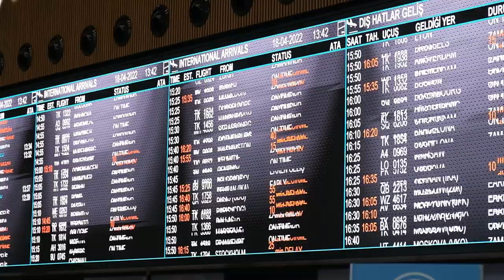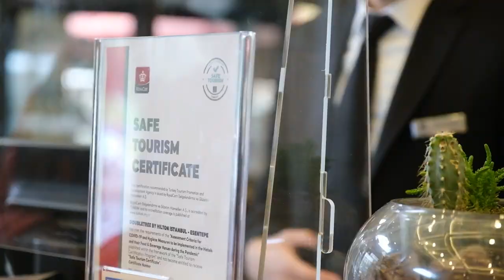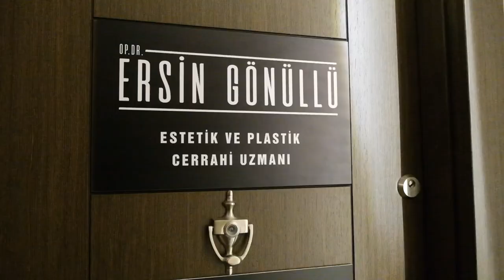Liposuction And Safe BBL Journey l Plastic Surgery l Turkey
Let's follow the candid and informative journey of our dear patient Charity, who applied to us for 360 Aggressive Liposuction and SAFE BBL.  We would like to thank her so much for telling her experience to us, down to the smallest details, very sincerely 💐

This channel is for you if you ask the following questions:
What is a Safe BBL?
Are Tummy Tuck Dangerous?
What is the Liposuction Techniques?
 What is the Vaser High Definition Liposuction?
What is a Mommy Makeover? What is a Full Tummy Tuck?
What Should Patients Pay Attention to Aesthetic Surgery?
Who Is a Suitable Candidate For Liposuction?
 How Much Fat Can Be Taken With Liposuction?
 Does Liposuction Leave Any Scar?
 Liposuction Should Be Applied Before or After Pregnancy?
 How Should the Care Be After Liposuction?
Do My Abdominal Muscles Appear With Liposuction?
Does Breast Implant Surgery Prevent Breastfeeding?
Who Is A Suitable Candidate For Breast Implant Surgery?
 Is It Necessary To Replace The Breast Implant?
 How Long It Can Be Used?
 Does The Breast Augmentation Surgery Cause A Visible Scar?
 Could The Breast Be Reshaped By Breast Augmentation Surgery?
How Old Can Breast Reduction Process Be Applied And To Whom?
How Much Pain Do I Have After Breast Reduction?